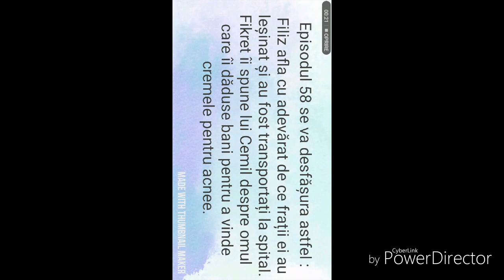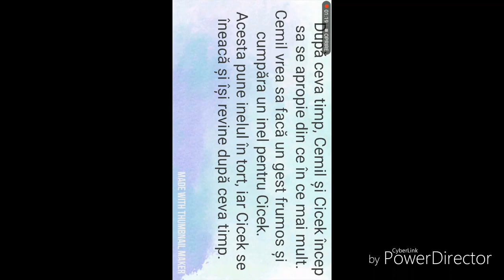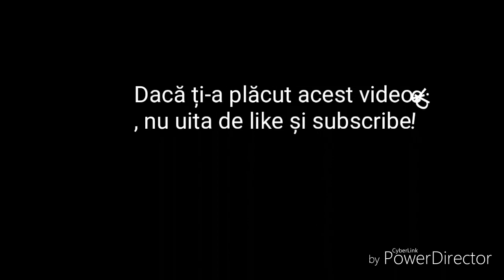Povestea noastră episodul 58 tradus în limba Română.